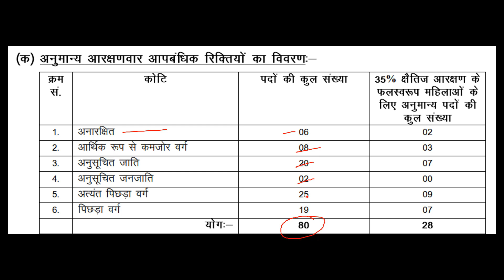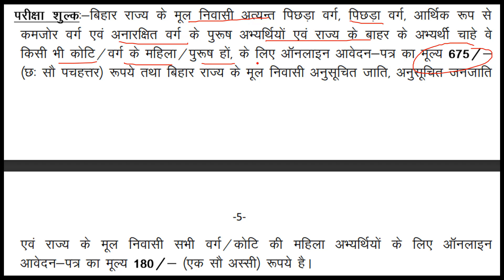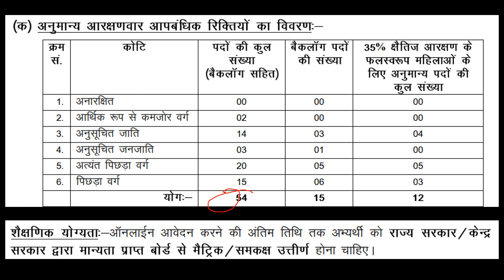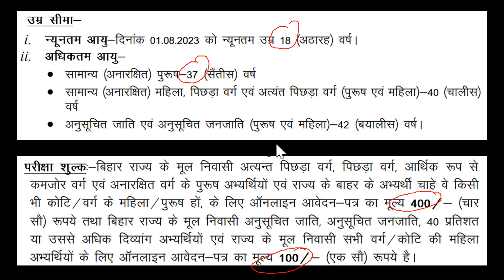Bihar vidhan sabha sachivalaya vacancy 2024 | bihar vidhan sabha vacancy 2023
BHARATYOJNA